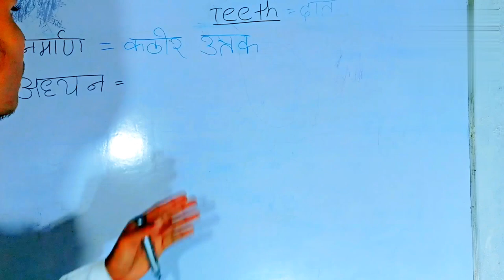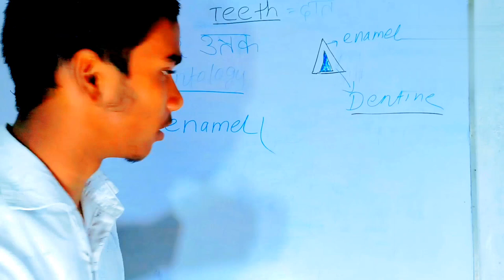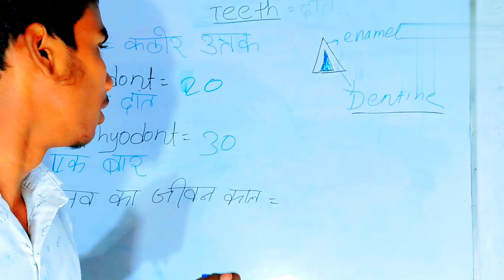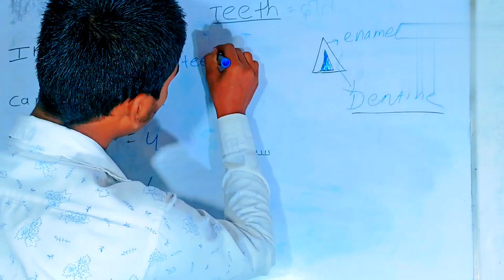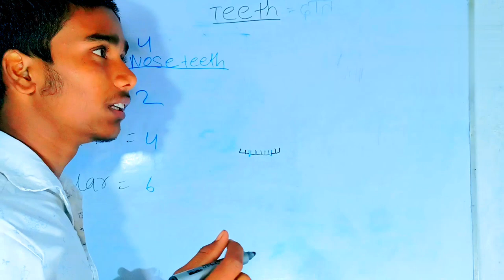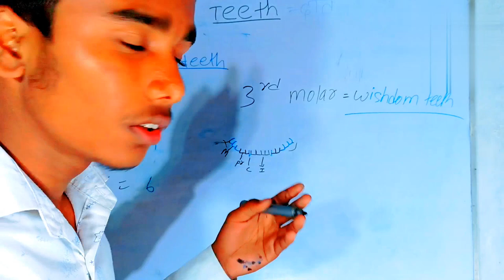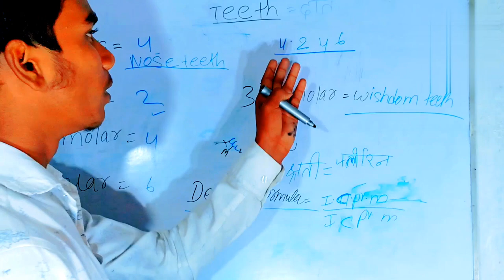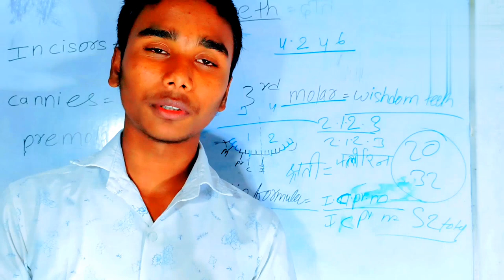What is Teeth teeth के बारे जानेंग उसका क्या नाम है और क्या काम है